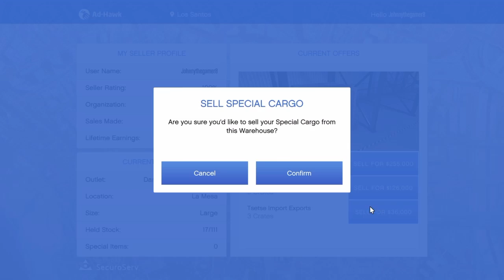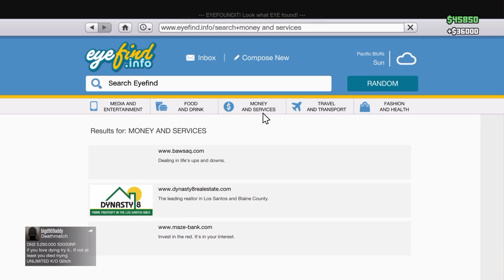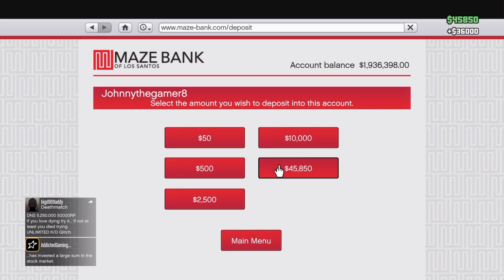Gta5 online ep 8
Wat is wrong with the.